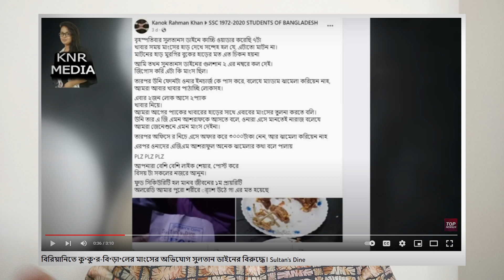Sultan's Dine "Kukur er Kacchi" | সুলতান'স ডাইনের বিরুদ্ধে অভিযোগ দিয়ে উধাও অভিযোগকারীরা !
সুলতান'স ডাইনের বিরুদ্ধে অভিযোগ দিয়ে উধাও অভিযোগকারীরা! | Sultan's Dine | Somoy TV